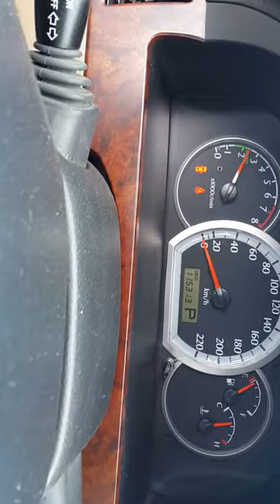Korean Used Car - 2005 GM Daewoo Lacetti 1.6 (IC1029078 )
Best Regards,